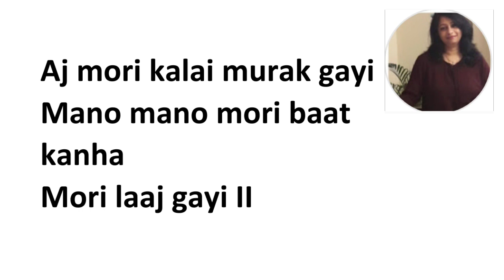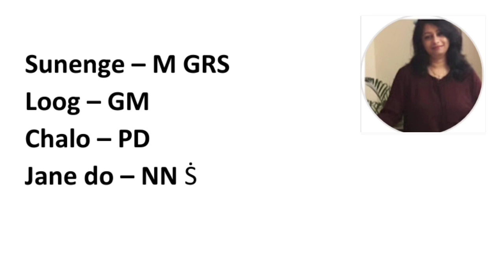aj mori kalai murak gayi | thumri |raag khamaj | raag shikkha | lesson 148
aj mori kalai murak gayi | thumri |raag khamaj | raag shikkha | lesson